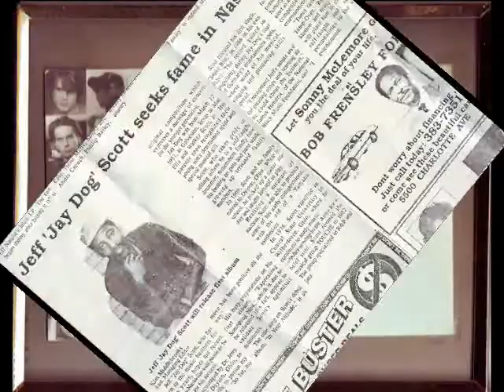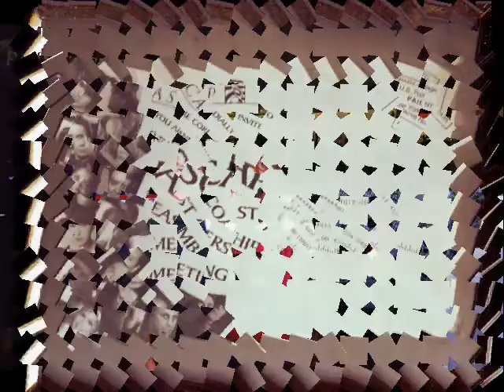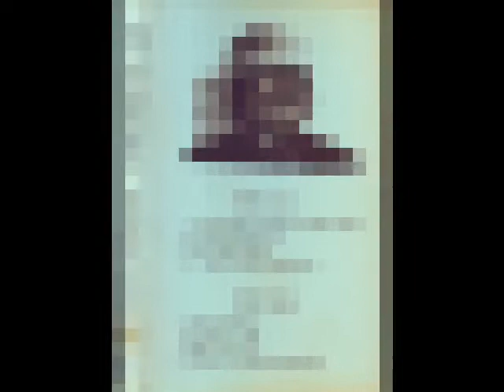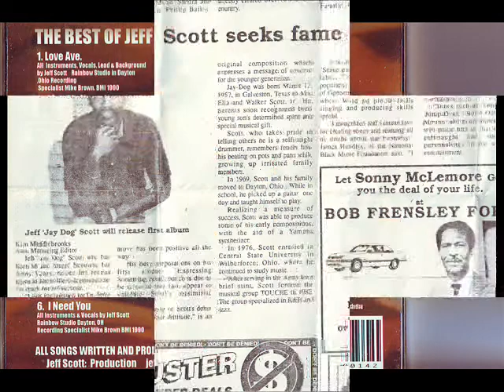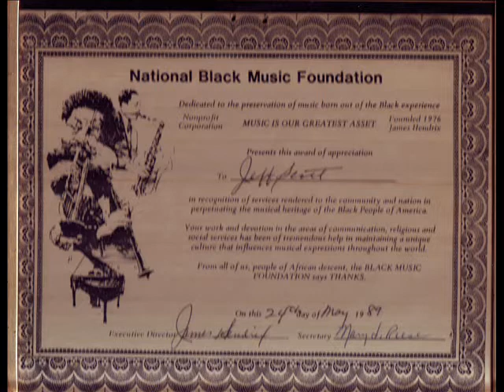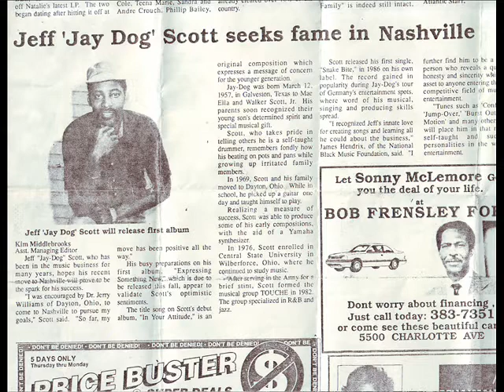EXPRESS SOMETHING NEW, by JEFF SCOTT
Off the 1989 Album  EXPRESSING SOMETHING NEW, Carrie Records, The Artist Jeff Scott